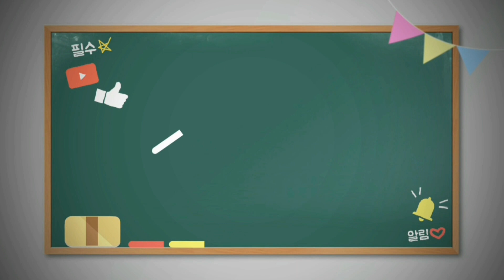2023년 1월 14일